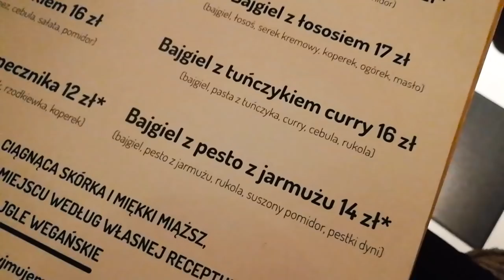VLOGMAS #4 - Co weganie jedzą w ciągu dnia? VEGAN FOODBOOK #19 | Savory or Sweet?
Kolejny film na potwierdzenie tezy, że weganie nie jedzą tylko sałaty i kamieni! Buzi!